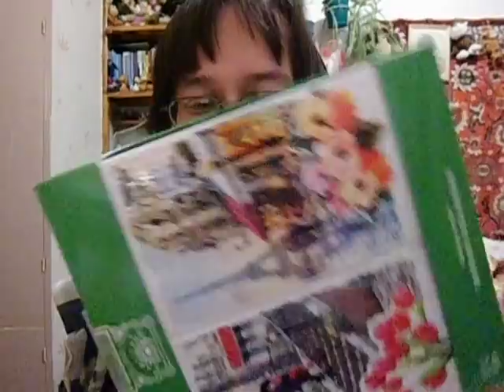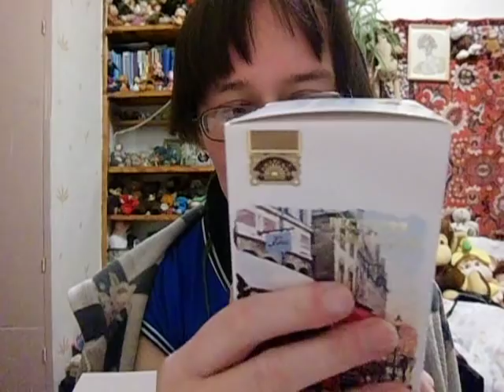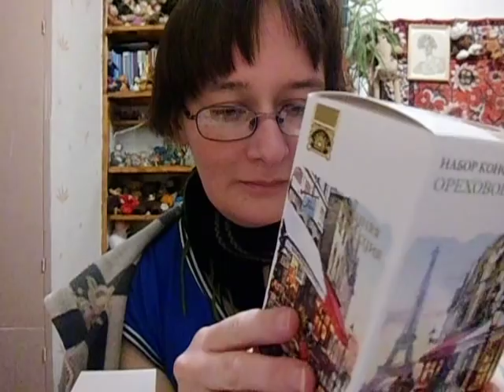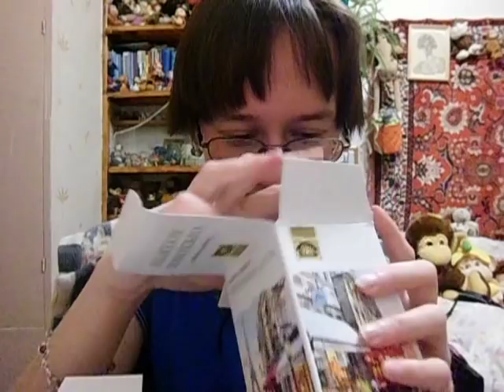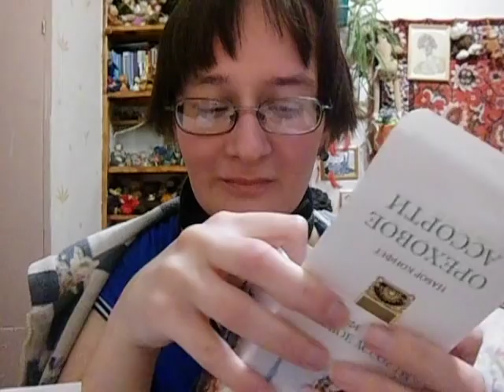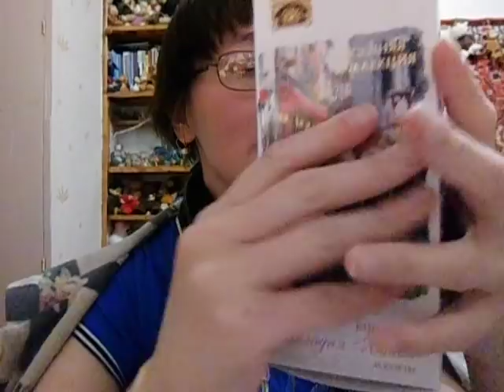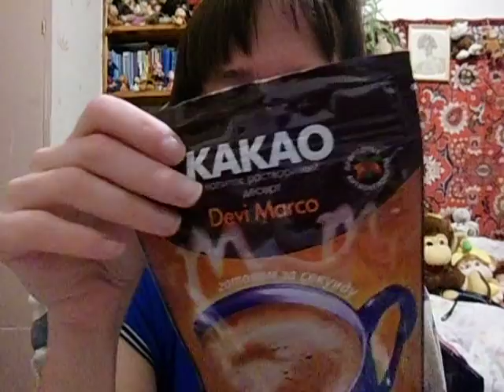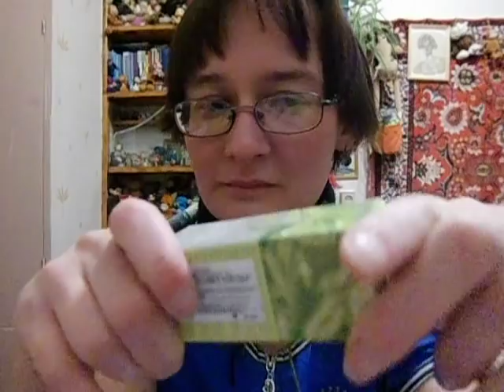пью какао, шепчу и шуршу